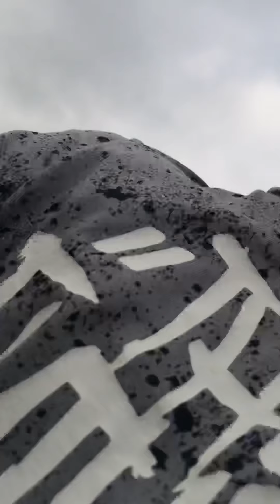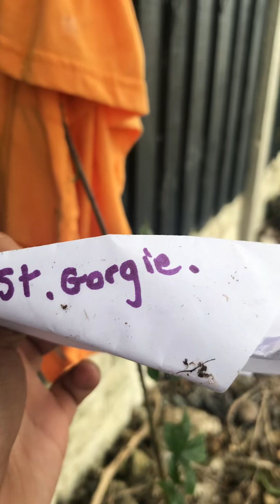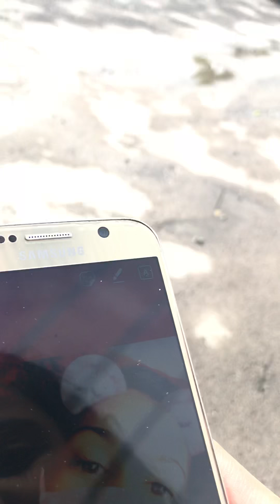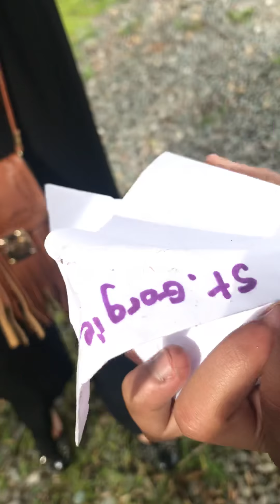We fount a bout and a jacket